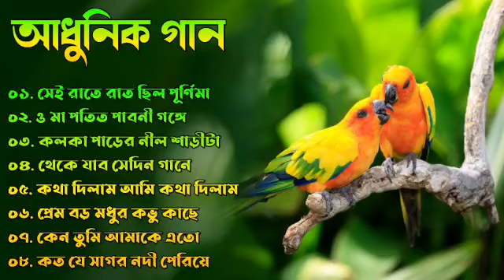Bangla Adhunik Gaan || আধুনিক গান || Kishore Kumar | Kumar Sanu | Abhijeet | Anuradha Paudwal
💖Welcome To
Your Channel.

স্বাগত জানাই সবাইকে ।
যারা গান ভালবাসেন তাদের জন্য এই চ্যানেলটি।
আসা করি গানগুলো ভালো লাগবে।
আমাদের এই চ্যানেলে বিভিন্ন ধরনের আধুনিক গান আপলোড করা হয়ে থাকে।
বাংলা ছায়াছবির রোমান্টিক গান এবং দুঃখের গান আপলোড হয়ে থাকে।

About this channel:
Your Quarise...